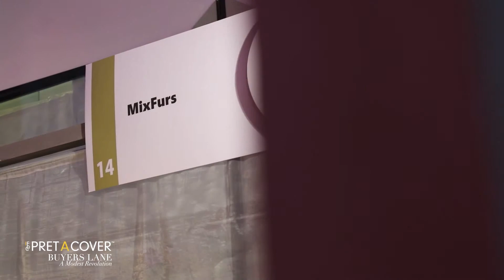Pop Interview: Ala Hamdan interviews Mikhail Odintstov of MixFurs - IFDC PACBL 2018